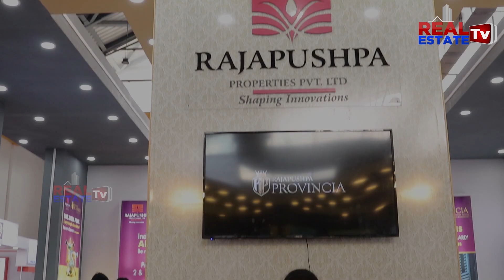Ready to move Villas in Hyderabad || Rajapushpa Group || తెల్లాపూర్ లో అందమైన విల్లాస్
Rajapushpa Group
Ready to Move Villas
Hyderabad Villas
Luxury Villas in Hyderabad
Hyderabad Luxury Villas